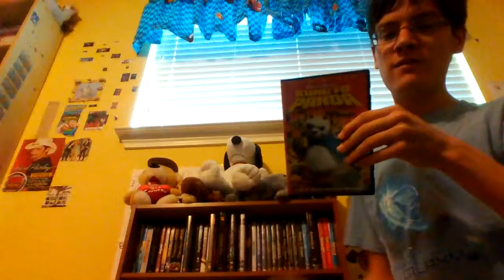Bambiman MiniReviews: Kung Fu Panda